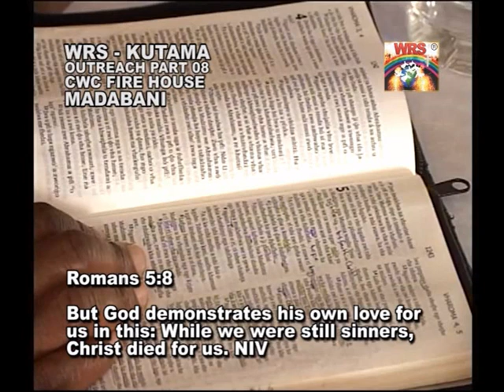Sermon by Pastor Tshifhiwa Irene Titled: God's Love endures forever